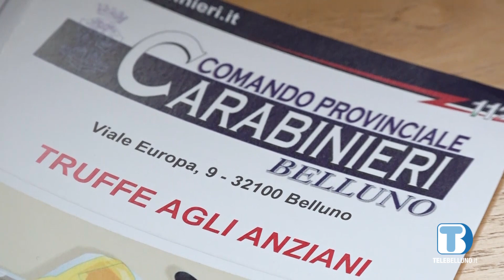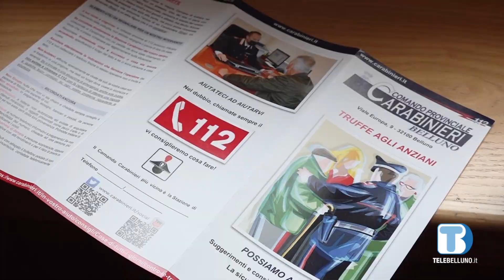Carabinieri e Auser uniti per aiutare gli anziani contro truffe e raggiri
Continua la campagna anti-truffe che vede affiancati il Comando provinciale dei Carabinieri e l'Auser. Ieri tappa a Sospirolo.